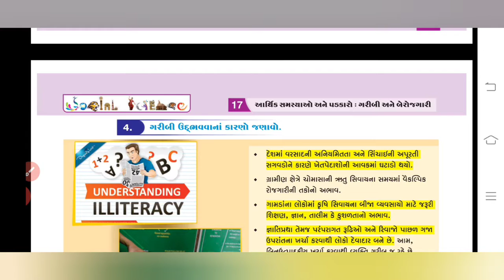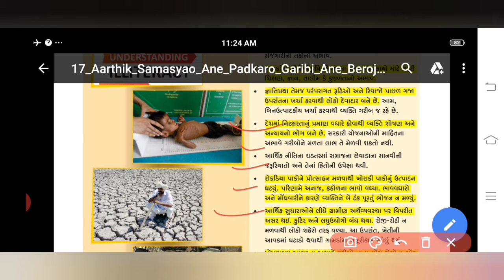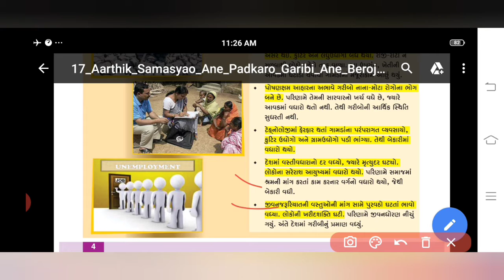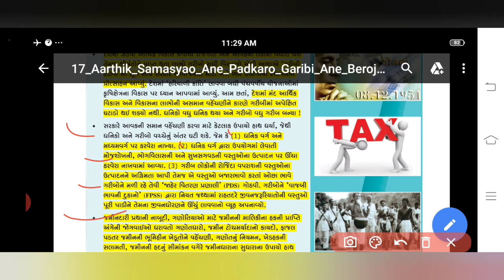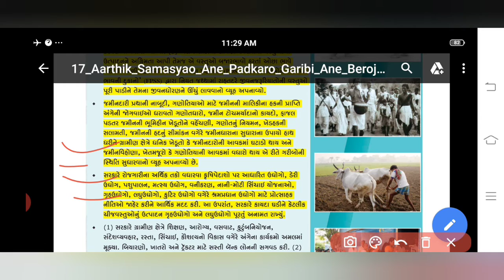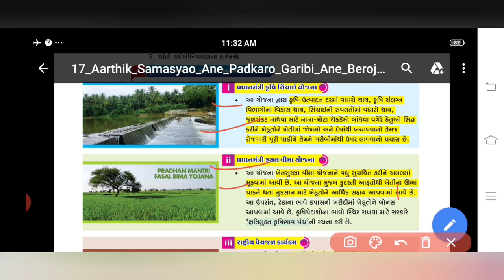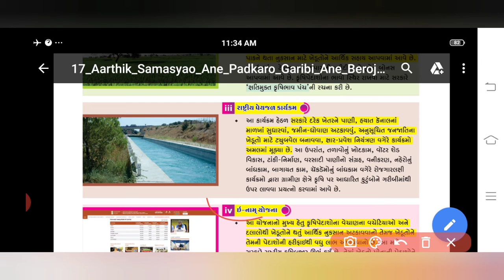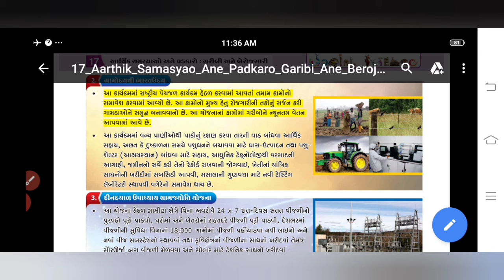ઘોરણ:-૧૦ વિષય:- સામાજિક વિજ્ઞાન ( પ્રકરણ:-૧૭- ભાગ:- ૩)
ગામીત નીરૂબેન કે:- એકલવ્ય મોડેલ સ્કૂલ ખોડદા તાપી